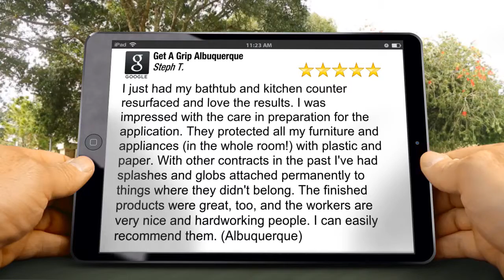Get A Grip Albuquerque | Countertop Refinishing Company Receives Incredible Five Star Review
Countertop Refinishing Company Receives Excellent Review From Steph T.

'I just had my bathtub and kitchen counter resurfaced and love the results. I was impressed with the care in preparation for the application. They protected all my furniture and appliances (in the whole room!) with plastic and paper. With other contracts in the past I've had splashes and globs attached permanently to things where they didn't belong. The finished products were great, too, and the workers are very nice and hardworking people. I can easily recommend them. (Albuquerque)'
 -Steph T.

Get A Grip Resurfacing can transform your kitchen or bathrooms at a fraction of the cost of traditional remodeling and without the inconvenience, mess or hassle. Serving residential and commercial clients throughout the Albuquerque, New Mexico area, our family owned business takes pride in providing quality work at affordable prices.

Get A Grip Albuquerque
11840 Cochiti Rd SE Suite A
Albuquerque New Mexico
87123